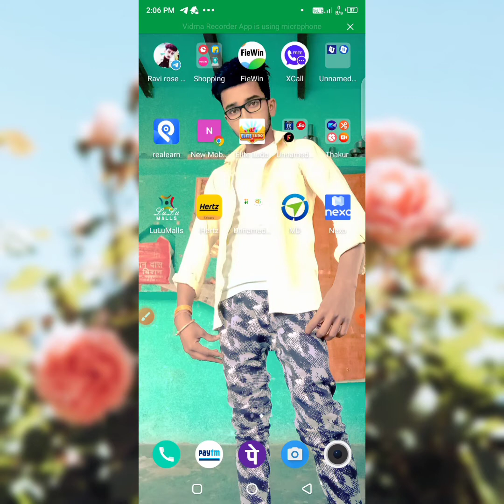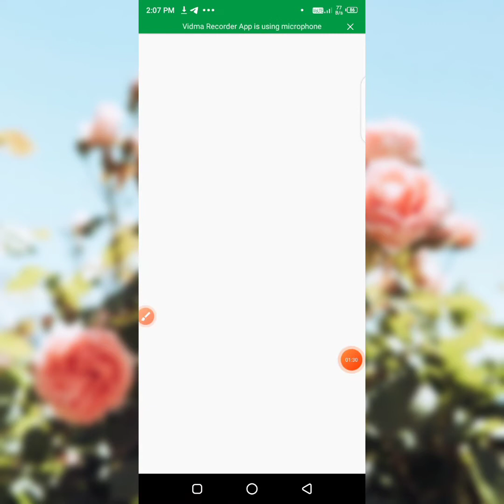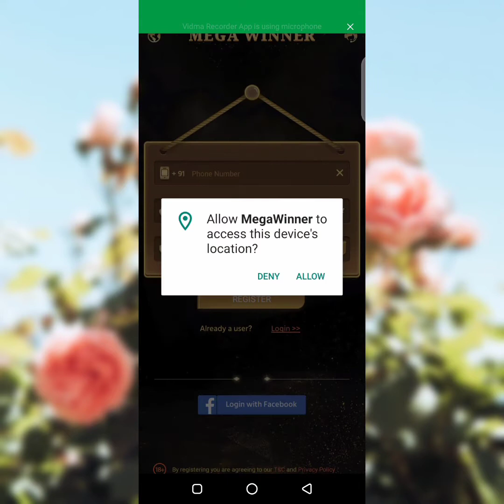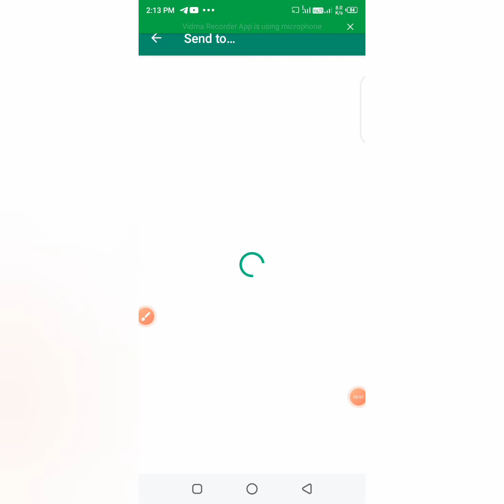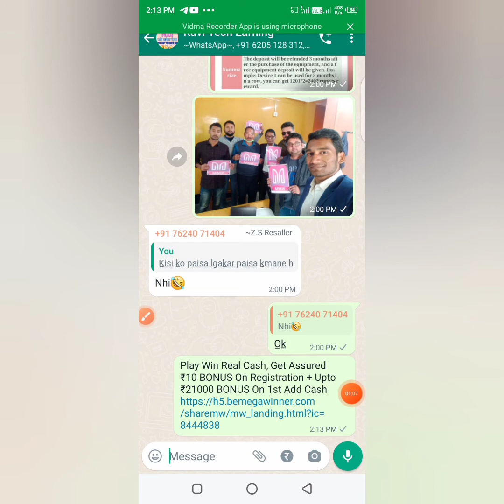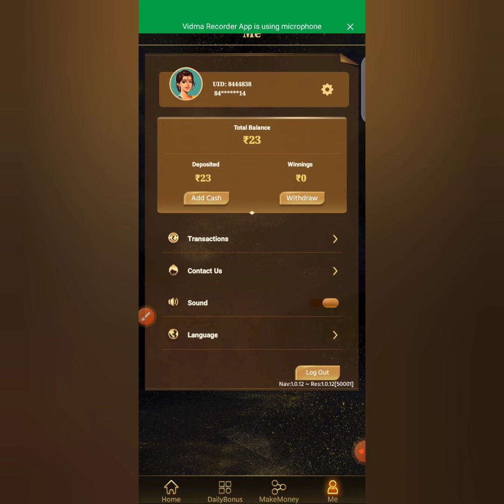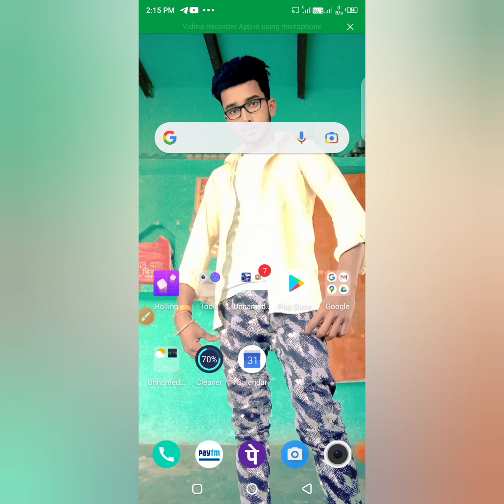Megawinner app//Part time work krke ₹200/500 earn kro daily//Life time Earning app//paisa kaise kmay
New paisa kmane wala app
paisa kmane wale app
part time work krke paisa kaise kmaye
paisa kaise kmaye part time ya full time krke